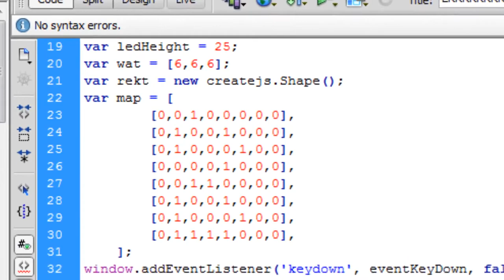Arduino and javascript and illuminati is illuminati confirmed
coincidence?